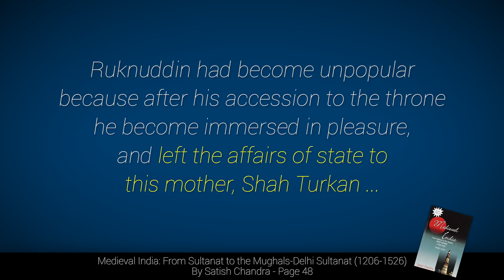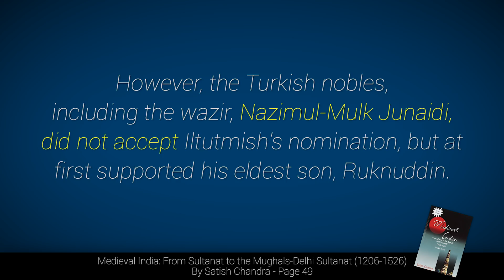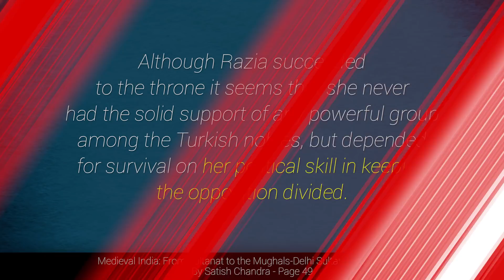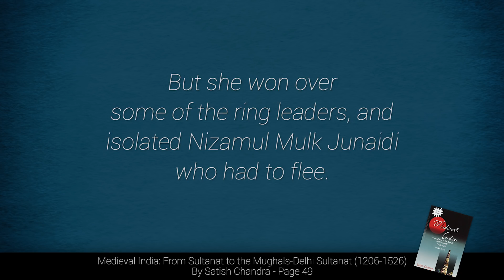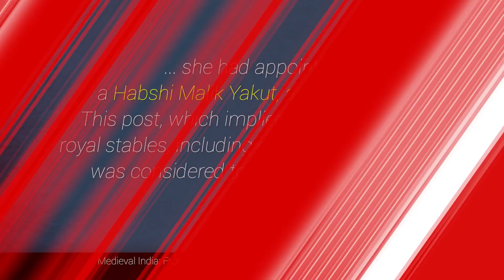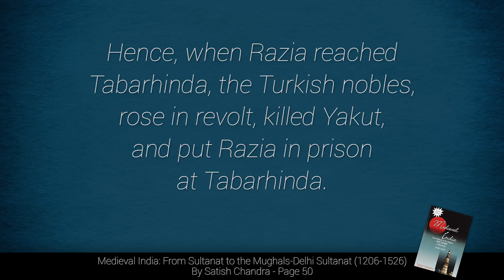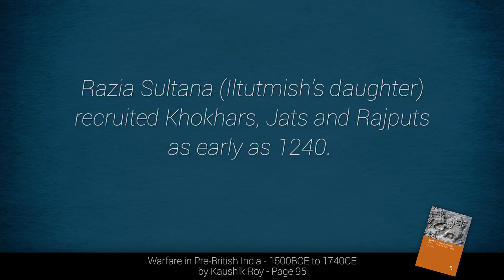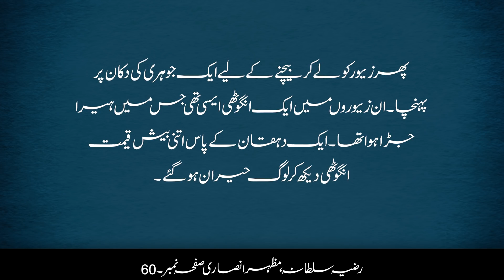Woh Kon Tha # 26 | Who Was Razia Sultana